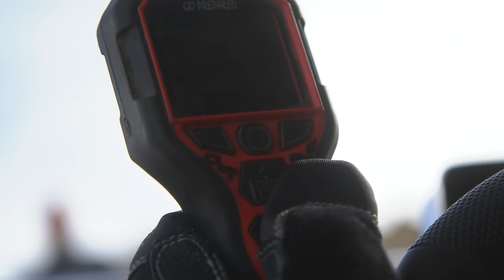The Ultra4 Car | King of the Hammers: Origins | Episode 2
One of the most unique purpose-built vehicles in the world, the Ultra4 car came to be with humble beginnings, and has evolved into a formidable off road machine in a few short years.  The cars drive the research and development in the off road industry, providing the ultimate test bed for product design, and survivability.  Tested, and proven, at the King of the Hammers race in California, what some consider to be the hardest single day off road race on the planet.